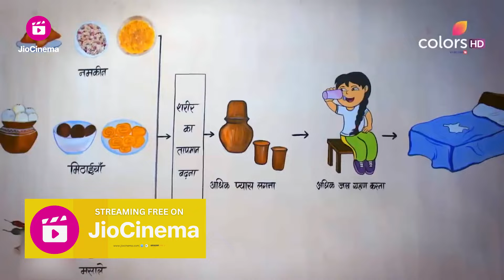Aniruddh ने मनाई ख़ुशी बिस्तर गीला ना होने की | Barrister Babu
🎬 Get ready to dive into the captivating world of """"Barrister Babu"""" on Colors TV! 🎩✨

In this enthralling drama series, witness the extraordinary journey of Bondita, a young girl married off at a tender age to Anirudh Roy Choudhary, played by Pravisht Mishra, a progressive barrister. 🌟 Their unconventional relationship challenges societal norms and embarks on a quest for justice and empowerment. 💪🏽

Join them as they navigate through the intricacies of British colonial India, tackling issues like child marriage, education, and women's rights. With Anirudh's determination and Bondita's innocence, together they strive to bring about a change in the conservative society. 📚👩‍⚖️

But their journey is not without obstacles. Encounter the complexities of relationships, societal pressures, and the battle against injustice as Anirudh and Bondita fight for what's right, facing adversaries at every turn. 🥊

Starring Aurra Bhatnagar Badoni as Bondita, Pravisht Mishra as Anirudh Roy Choudhary, and a talented ensemble cast, """"Barrister Babu"""" promises a rollercoaster of emotions, intrigue, and inspiration. 🌈

Don't miss out on the drama, tune in to Colors TV for the latest episodes of """"Barrister Babu"""" and join the revolution! 🔥📺""